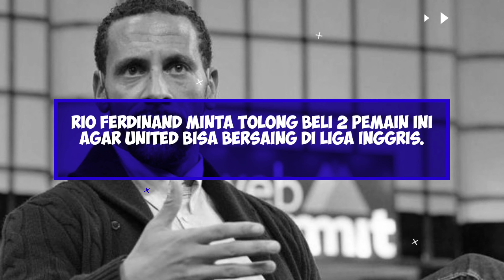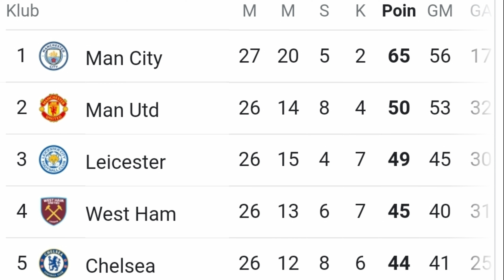MU vs Crystal Palace‼️Cavani Siap Tempur,3 Lainnya Cedera⁉️Solskjaer Abaikan Filosofi Ferguson🔥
Berita manchester united terbaru 2020